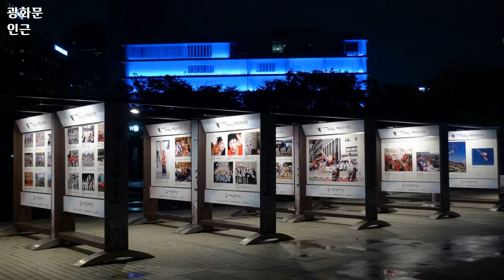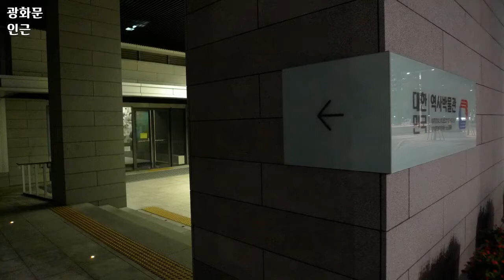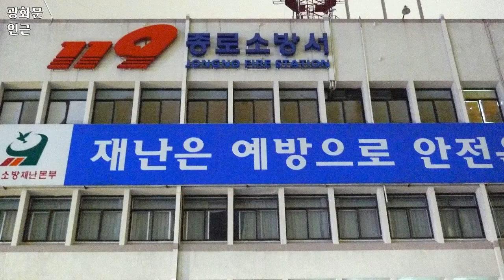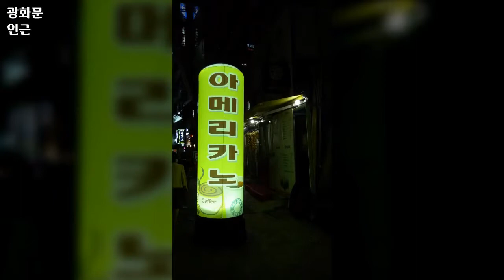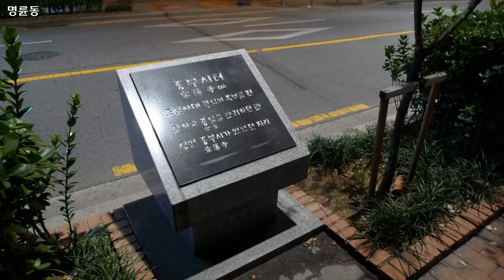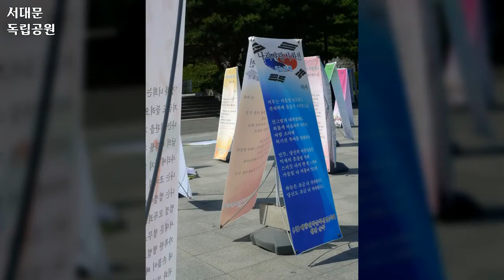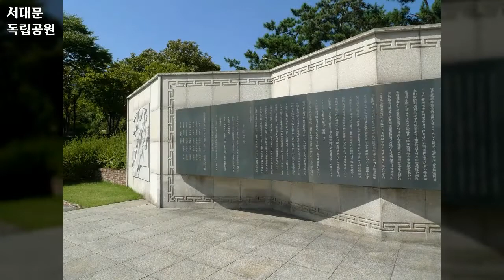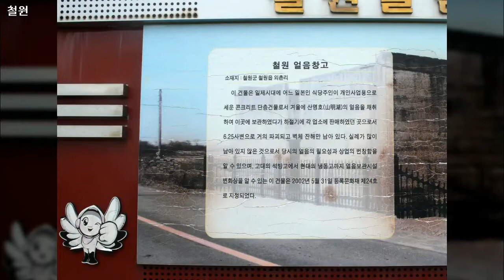그때 그시절 사진 999장, 14개 영상모음, 2014년 10월, 도완영 작가, 공유마당